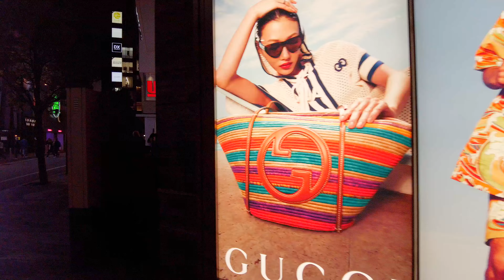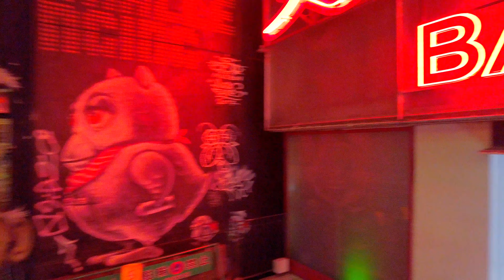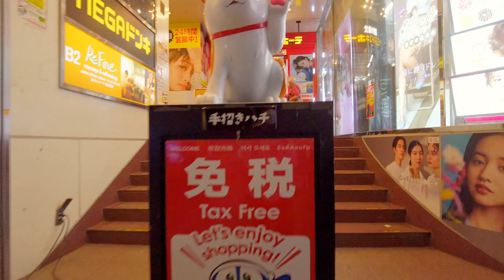4K【夜の渋谷散歩】無国籍通りから文化村通りへ夜の旅 2023 東京 Japan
【東京夜散歩】平日夜の渋谷を散歩 渋谷パルコ 無国籍通り 井の頭通り MEGAドン・キホーテ 文化村通り 渋谷センター街 スクランブル交差点 ハチ公前広場 散歩。
2023年5月25日 木曜日19時45ごろの様子、
【 One cut Walk】自然音と散歩目線で今の東京を撮ってきたものです。
▼※目次（チャプター）table of contents
00:00 渋谷パルコ
03:32 無国籍通り
06:19 井の頭通り
08:50 MEGAドン・キホーテ 渋谷本店
10:05 文化村通り
11:23 渋谷センター街
13:48 渋谷スクランブル交差点
17:12 ハチ公前広場